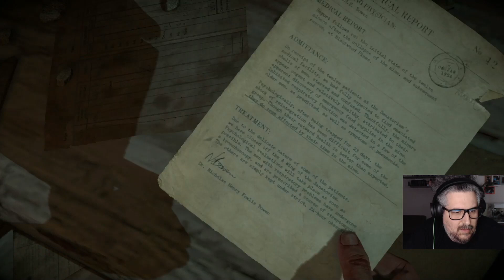UNTIL DOWN - 5. RÉSZ I MEGRETTENT I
Kérlek egy feliratkozással támogasd a csatornámat. Nagyon sokat segítesz álmaim, céljaim elérésében, ha megnyomod a feliratkozás gombot és a kis harangot. Neked semmiség, nekem nagyon nagy segítség.